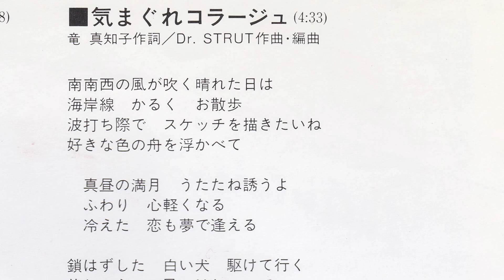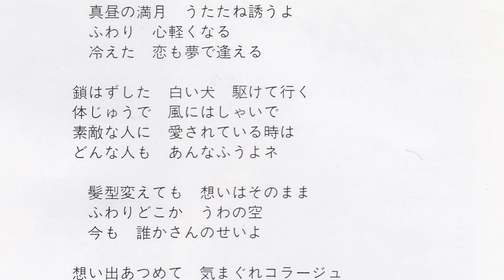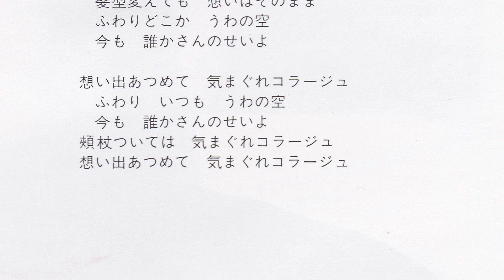【気まぐれコラージュ】 松原みき Miki Matsubara (1983年4月25日)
松原みき10枚目のシングル「Paradise Beach(ソフィーのテーマ) / 気まぐれコラージュ」のB面曲。

作詞：
作編曲：

A面「Paradise Beach(ソフィーのテーマ) 」はこちら

1983年4月25日
キャニオン・レコード／SEE・SAW
7A0272